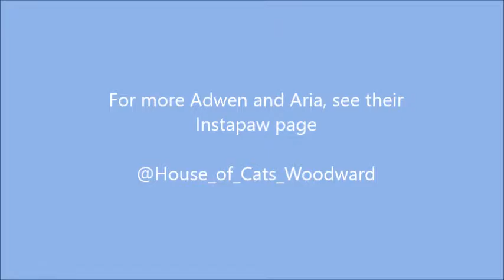Make Up Brush Fun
Adwen and Aria playing with one of my unused make up brushes. We had fun making this and cuddles afterwards.